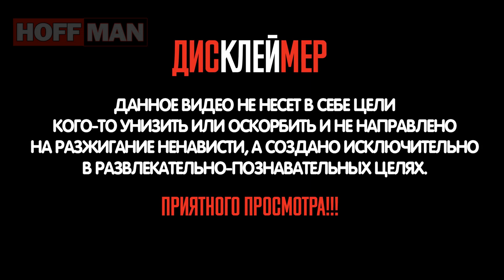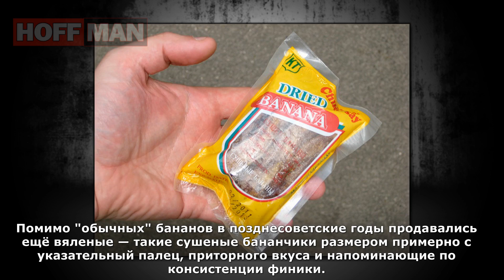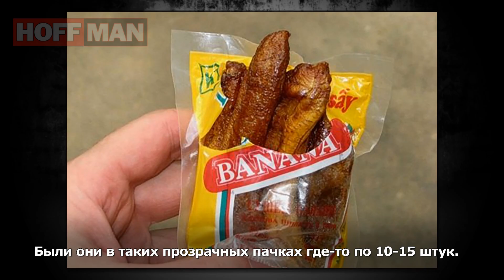✔️Один 1️⃣ килограмм в одни руки✋🤚: как продавали бананы🍌в ☭СССР☭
⚡️⚡️⚡️Пост о бананах в СССР — явлении в те годы редком и дефицитном). Сейчас в это трудно поверить, но в советское время бананы были жутким дефицитом и считались редким деликатесом, даже большим, чем мандарины к Новому году, чем-то вроде красной икры. Бананы неоднократно показывались в советских фильмах и мультиках в виде того самого вожделенного деликатеса, и даже существовал такой мультфильм "Три банана" — о том, как мальчик отправился за бананами в далёкую сказочную страну.